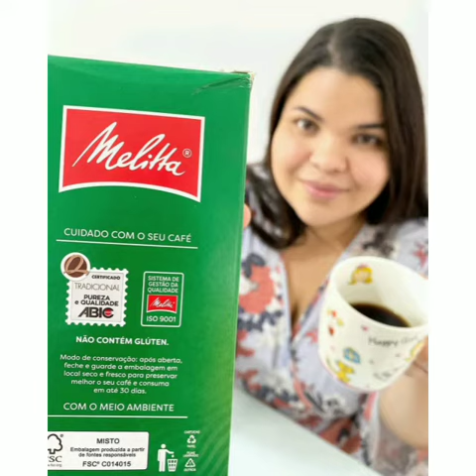Dani Lima está no hospital e pediu oração, o Lucas está chegando